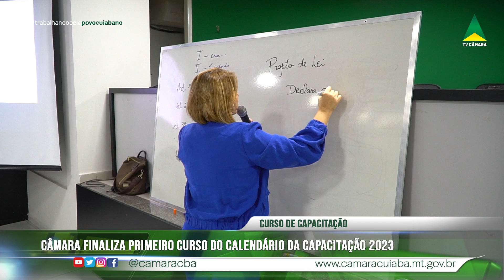CÂMARA FINALIZA PRIMEIRO CURSO DO CALENDÁRIO DA CAPACITAÇÃO 2023